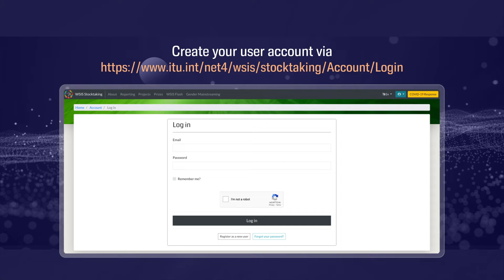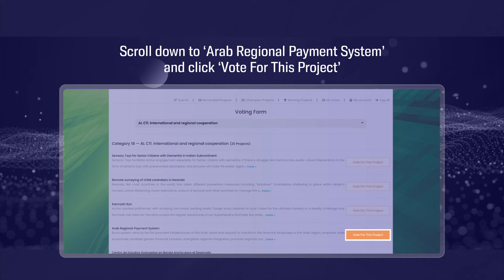MOF's Projects in the WSIS Prizes 2022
The UAE Ministry of Finance’s projects have been nominated for the World Summit on the Information Society (WSIS) Prizes 2022:

- Refund of revenue due to Customers
- Arab Regional Payment System (BUNA)
- Debt Collection System